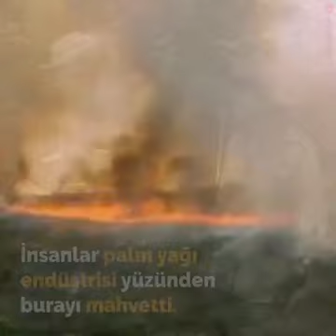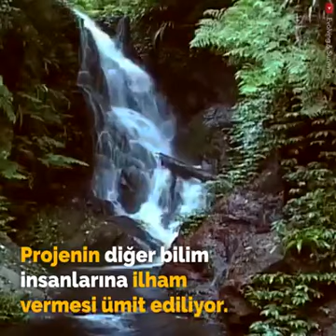Amazon 12 bin portakal kabuğu